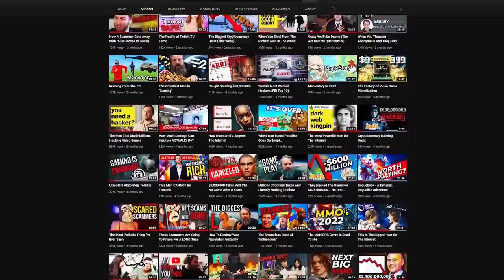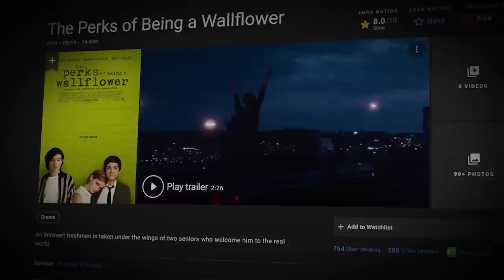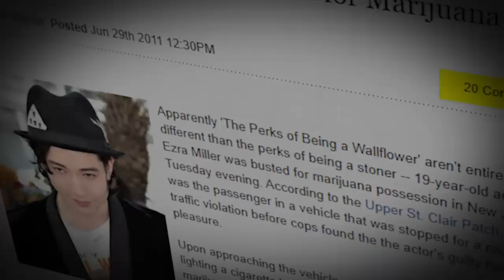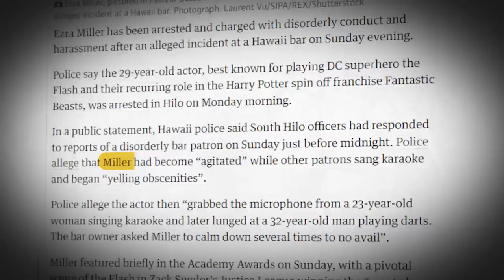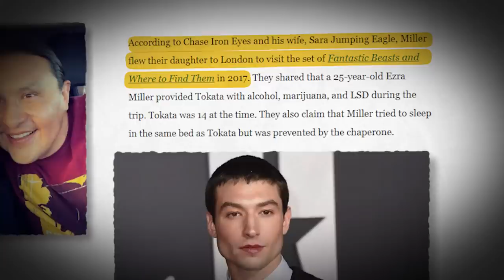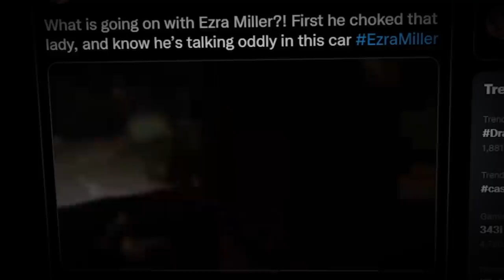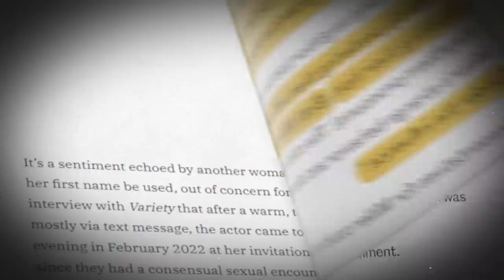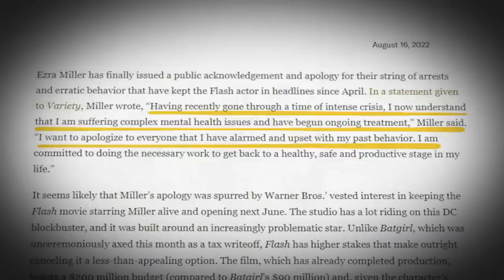Ezra Miller from Hollywood to Holy Sh*t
Ezra Miller seems to have been participating in some weird stuff.